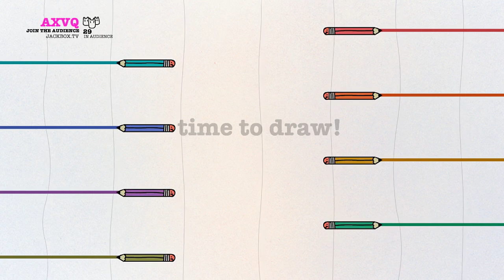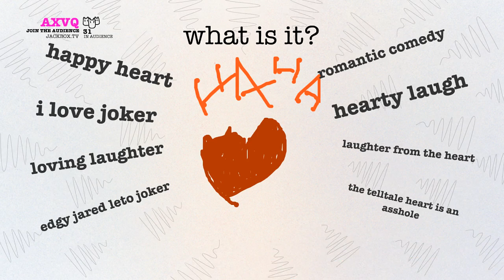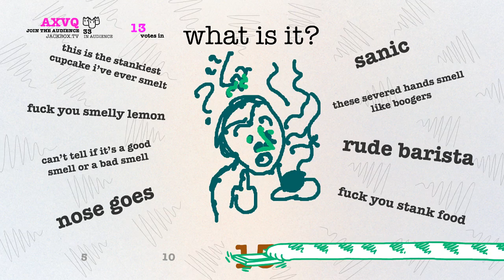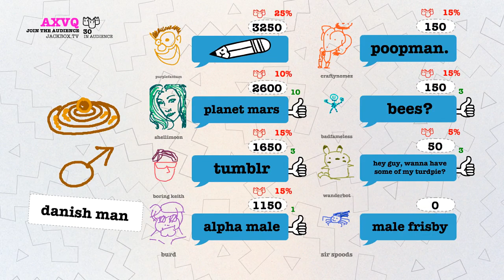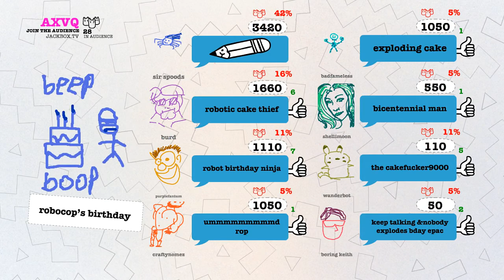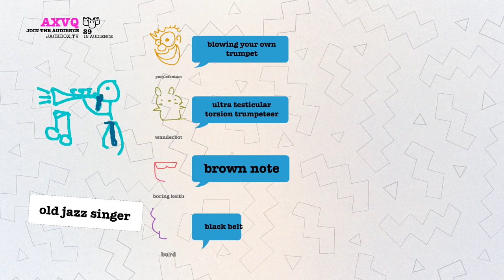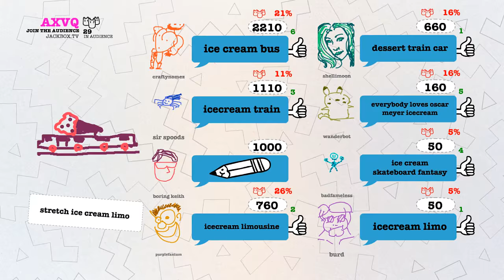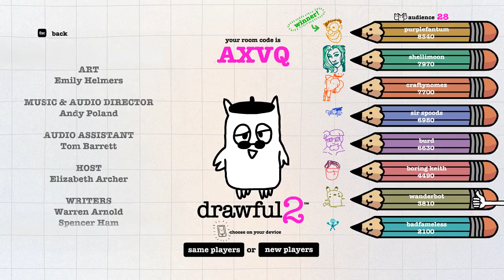Let's Play Drawful 2 Part 2 - Black Belt Jazz Man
Game Description:

The team behind the hit party games Fibbage, Quiplash, and YOU DON’T KNOW JACK presents Drawful 2 the game of terrible drawings and hilariously wrong answers! Use your phone or tablet to draw funny and challenging things like “creepy tiger” or “two moms having a great day.”

Players type in what they think the (probably terrible) drawing really is and then everyone - even an audience of potentially thousands of players – votes on what they think is the correct answer.

Drawful 2 is a go-to party game that everyone can play and enjoy!

Drawful 2 includes new features like the ability to add your own user generated prompts to make even weirder games full of in-jokes with your friends, as well as expanded tools for streaming.

Note: Drawful 2 is in English only.
Note: This game is local multiplayer, but can be enjoyed over streams with remote players.